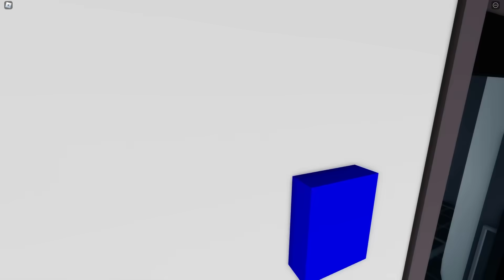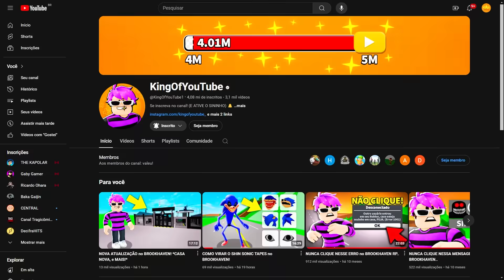LOCALIZAÇÃO DO COFRE da NOVA CASA DO BROOKHAVEN!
⭐ SEJA MEMBRO:
⭐ STAR-CODE ➜ KING 🤗